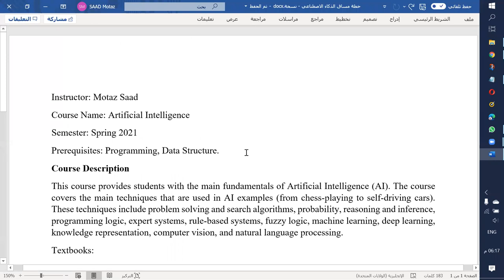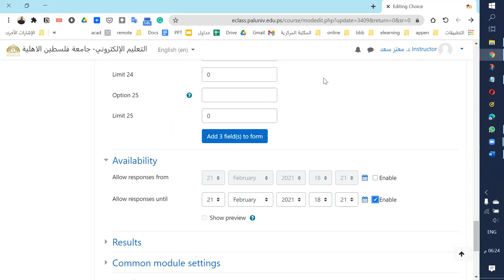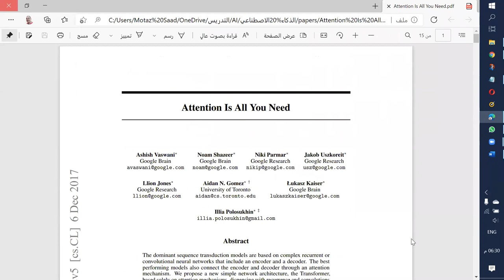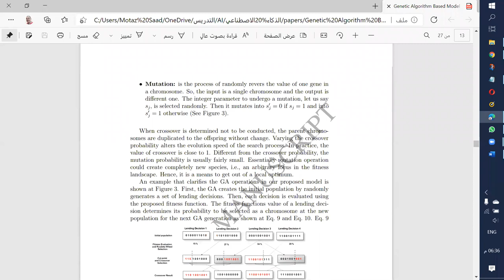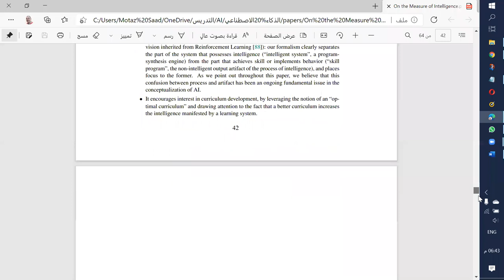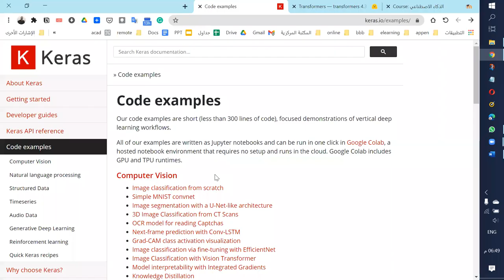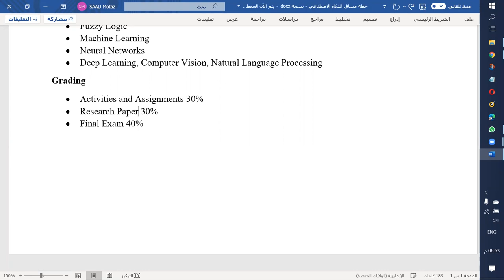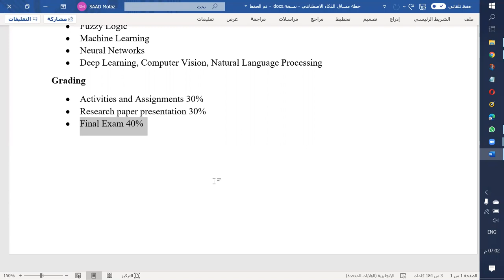اختيار ورقة بحثية في الذكاء الاصطناعي